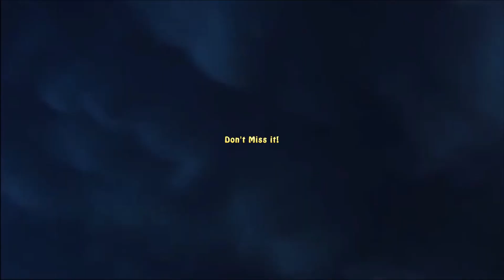Ordinazioni Diaconali 2019 Trailer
Il trailer per l'ordinazioni Diaconali 2019.